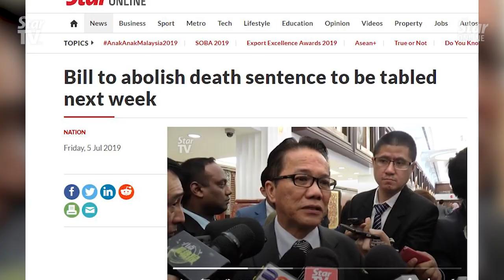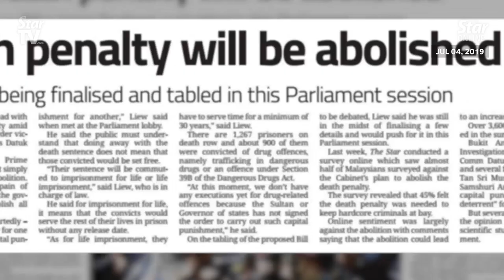Dr Wee: There should not be a blanket approval to abolish mandatory death penalty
MCA president Datuk Seri Dr Wee Ka Siong said the implications of the abolishing the death penalty for the 11 offences must be viewed separately.

He said there should not be a blanket attempt by the government to abolish it all together.

He said the government should also take into consideration of a survey which showed that 78% out of 22,000 individuals polled were against abolishing the penalty.

On Thursday (July 4), Minister is the Prime Minister's Department Datuk Liew Vui Keong said a Bill will be tabled in Parliament in the coming week to abolish the mandatory death penalty for 11 serious offences.